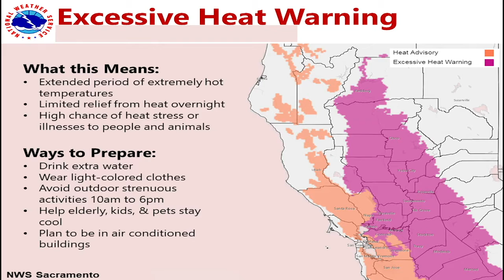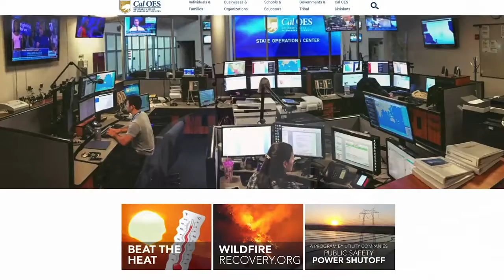INSIDE LOOK:SWELTERING TEMPS AND PUBLIC SAFETY POWER SHUTOFFS